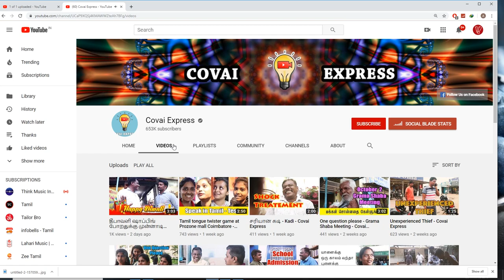Creators Business Meet - Shall we plan Creators + Business Event ? Kindly Suggest your Ideas